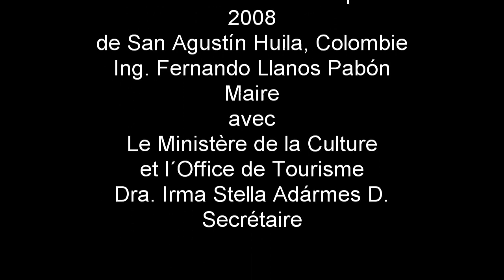UN MYSTERE DANS LE MASSIF COLOMBIEN 1